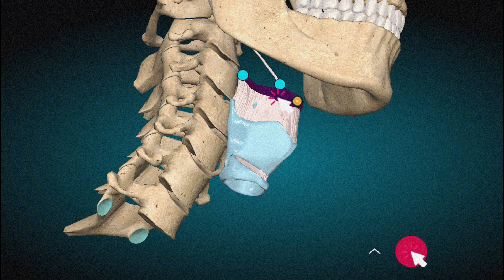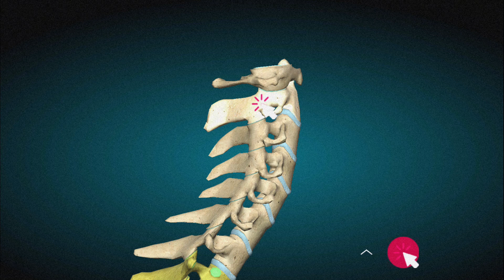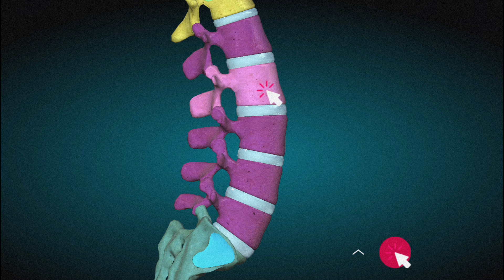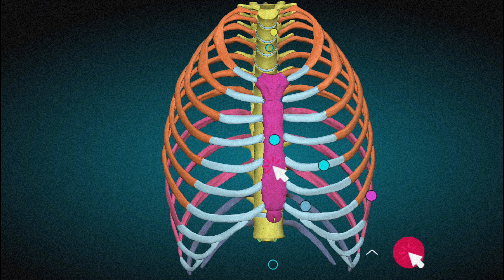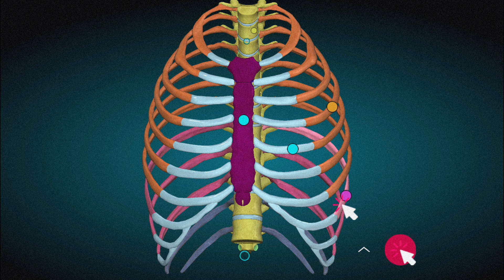THORAX ANATOMY AND PHYSIOLOGY | ANATOMI DAN FISIOLOGI TULANG DADA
Halo sahabat ICsada TV ❤️
Video kali ini kita akan belajar mengenai Tulang Hyoid, Tulang Sternum, dan tulang rusuk dayang di sajikan dengan model gambar 3D.  Dimana tulang2 ini yang menyusun rangka sebagai tempat melekatnya otot dan melindungi organ dalam tubuh kita. Serta memiliki fungsing yang berbeda beda.
Yuk, Mari kita simak video sampai selesai !!!

Thank's to :
Allah Swt
ICsadaTV Crew